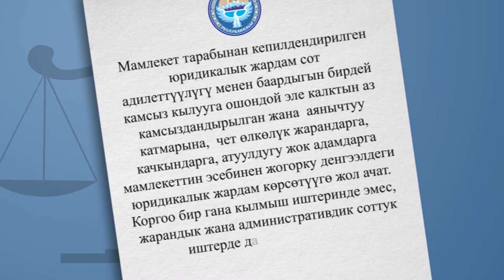Акысыз юридикалык жардам күндөрү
17-ноябрдан 17-декабрга чейин Кыргызстанда акысыз юридкалы жардам күндөрү өтүп жатат. Бул акция USAIDдин жана башка өнөктөштөрдүн жарадамы менен өтүп жатат.